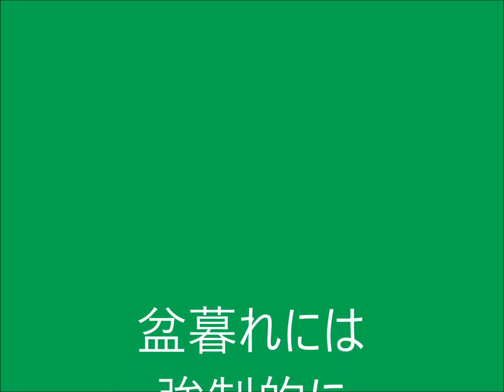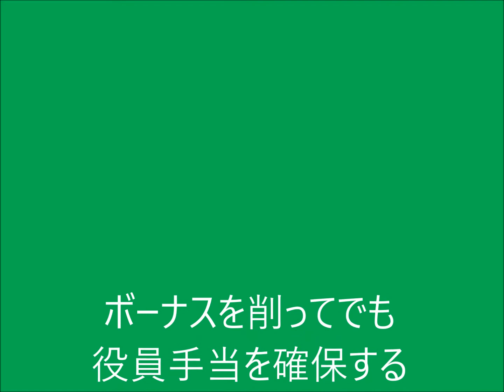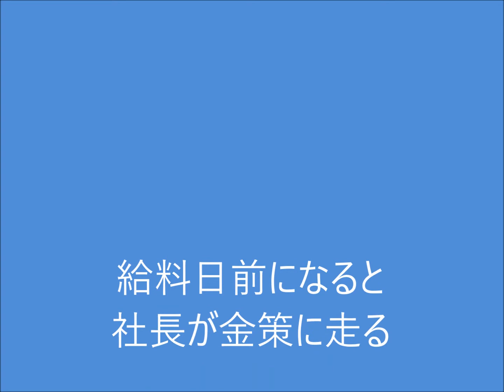あるブラック企業の特徴 その2